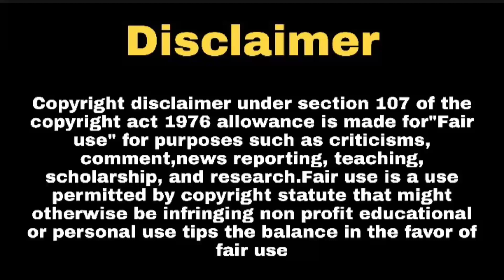मोहित रैना नए शो में आखिर कब आएंगे...? Mohit Raina | Mohit Raina New Show | Mohit Raina Girlfriend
Hello Everyone

Devo ke deb Mahadev actor, mohit raina biography, mohit raina new project, mohit raina song, mohit raina wife,